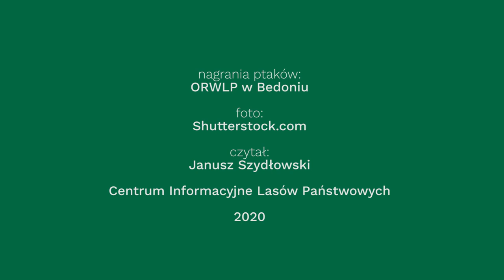Leśny budzik - Orzechówka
LeśnyBudzik na pobudkę o 6:00

Orzechówka to przepiękny ptak, w ubarwieniu przypominający szpaka, o ciepłym, czekoladowym kolorze. Miłośniczka orzechów i żołędzi.

To krakanie w lesie to jej sprawka. Brzmi podobnie jak wrona, jednak jej krakanie jest dłuższe, wyższe i bardziej miękkie. Żaden krukowaty nie wydaje tak długich sylab, jak ona. Można ją czasem pomylić z sójką, jednak ta skrzeczy znacznie krócej i ostrzej, jakby z wyraźną pretensją (co się zgadza, bo sójka ten głos wydaje wówczas, gdy chce ostrzec inne ptaki lub przepędzić instruza bądź konkurenta).
Natomiast gdy orzechówka chce przepędzić innego ptaka - cmoka, albo raczej kwili. I choć w naszym odbiorze brzmi to jak skomlenie uciśniniego ptaka, to orzechówka odzywa się tak w sytuacjach konfliktowych i wyraźnego zniecierpliwienia.